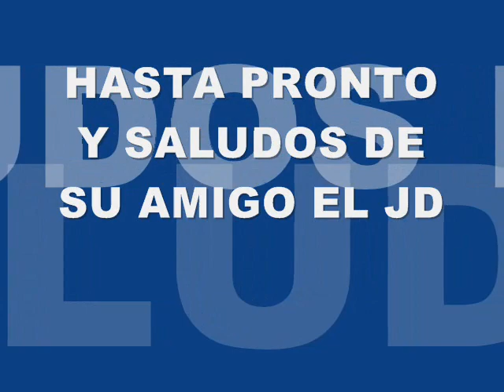GRUPO FANTASIA DEL AMOR, La Mosca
El Ritmo Sensacional